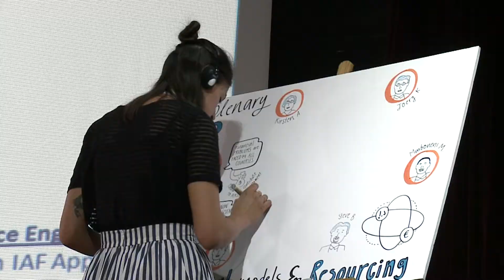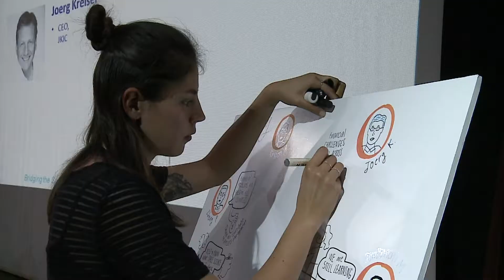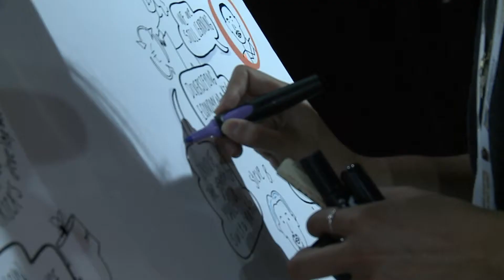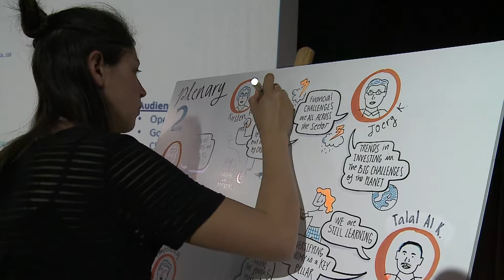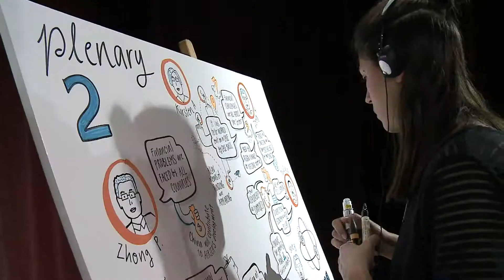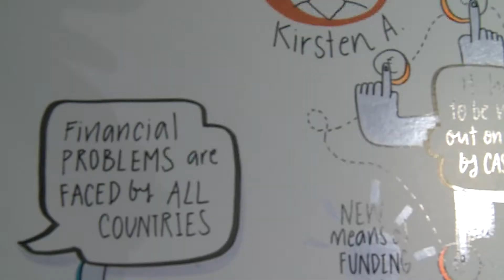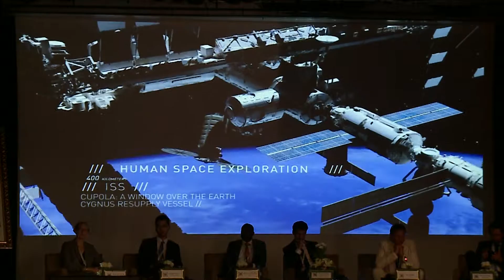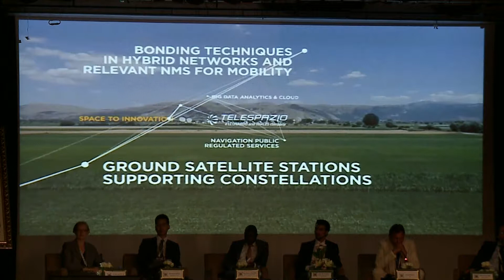Session 2 - Financial Models Resourcing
Given the many competing social and economic priorities of emerging countries, the finances usually committed to national space programmes is generally sub-optimal. However, additional levels of funding are contingent upon demonstrating an appreciable value proposition through either a return on investment or value on investment.